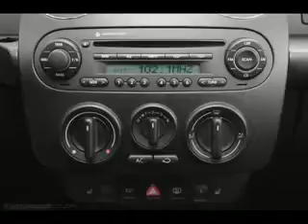Used Volk New Mesa AZ 85201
Type: used
Year: Volk
Make: New
Model: